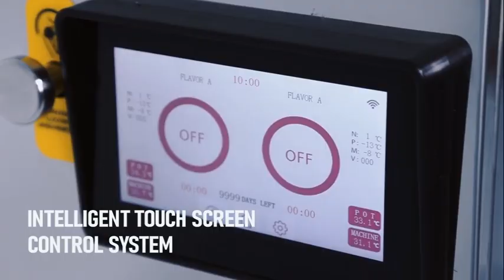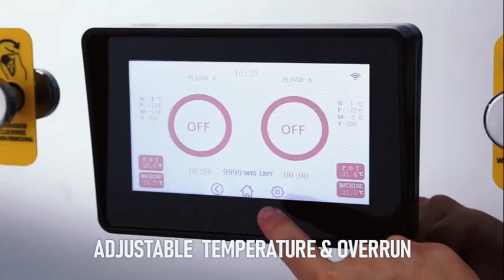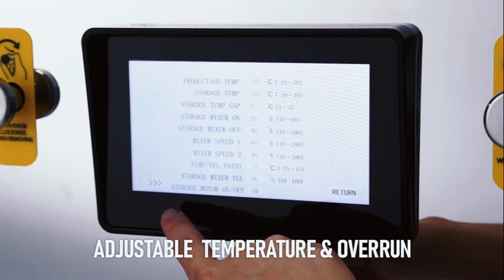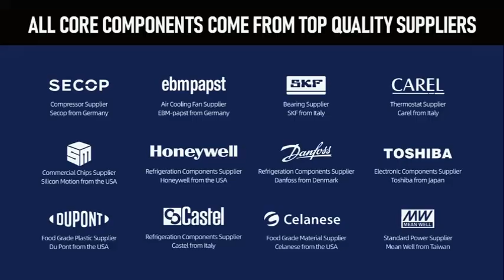Miles Galaxy pro ice cream cart V2C